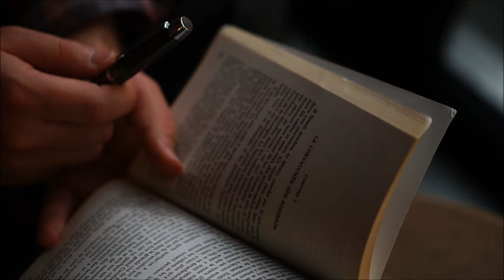Return of the Gentleman - Brathwait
Brathwait Watches